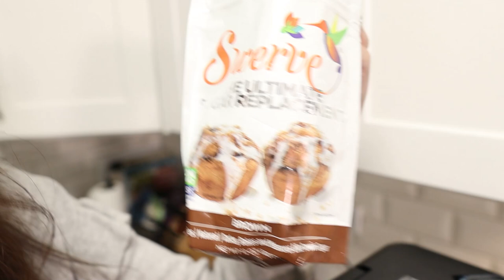This "Sweet Potato" Casserole Has No Potatoes! How?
Sarah and I are trying 2 new "questionable keto recipes" in this video!
Will a casserole made of butternut squash and cauliflower taste like sweet potatoes?
Can we make homemade jellied cranberry sauce?
Let us know if there are any questionable keto recipes you'd like us to try!

Silicone mold we use

Low Carb Ramen (we love it in any low carb pasta dish!)
Health & Wellness
Use our link to sign up to save across the web with Rakuten! (Sarah has gotten over $400 back so far!) Get $30 when you sign up!

We are planning to start a fun weekly newsletter!

We are not medical professionals, we are just sharing our ketogenic weight loss journey. It is always recommended to ask your doctor if a lifestyle change is right for you before starting.